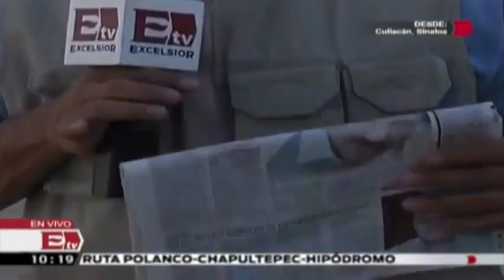Vinculan a hija de funcionario sinaloense con 'El Chapo' Titulares con Atalo Mata